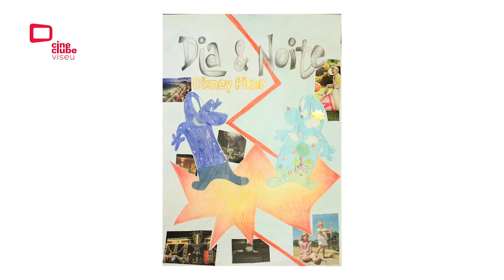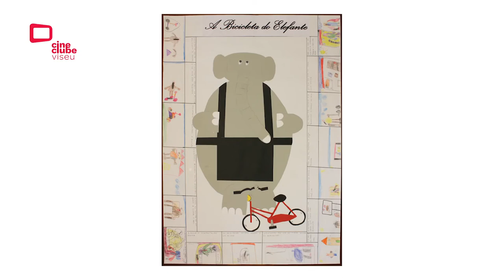Cartazes Pequeno Cinema 2018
17 cartazes de cinema criados no âmbito do Pequeno Cinema 2018, pelos alunos dos jardins e escolas:

- EB de Fragosela: 1ºA, 3ºC e 4º ano;
- EB de São Martinho: 1º e 2º ano, e 3º e 4º ano;
- Escola da Ribeira: 3ºA e 3ºB;
- JI da EB Arnaldo Malho: Sala Laranja, Sala Verde e Sala Vermelha;
- JI de Lordosa;
- JI de Pedrosas - Sátão;
- JI e EB de Lustosa;
- JI de Fragosela;
- JI de Marzovelos - Sala 1, Sala 2 e Sala 3.